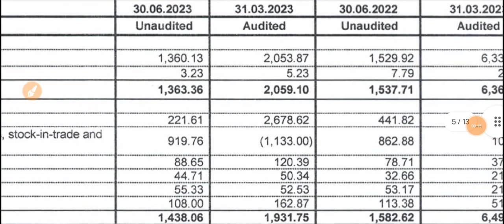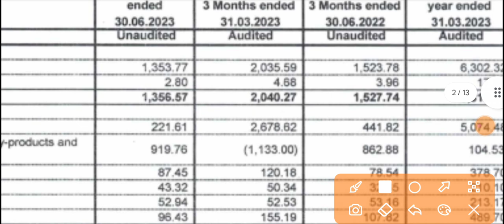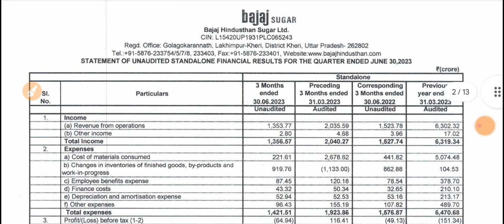Bajaj Hindusthan Q1 Results 2023 🔴 Bajaj Hindusthan Result 🔴 Bajaj Hindusthan Sugar Ltd Latest News